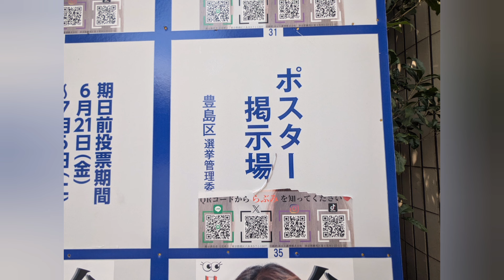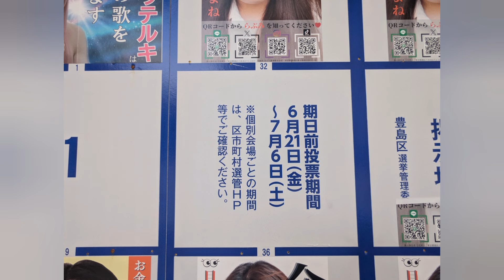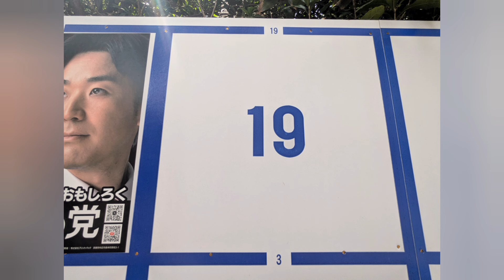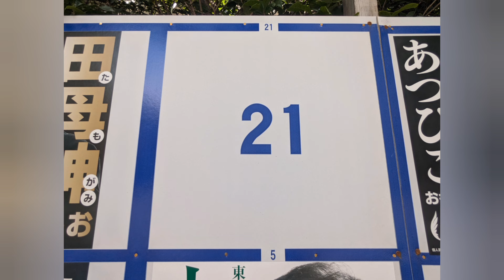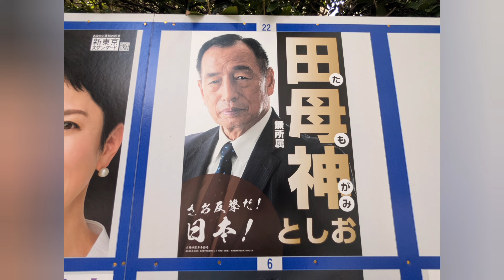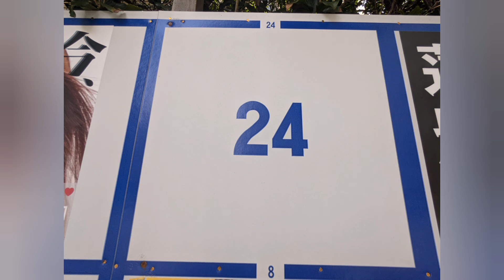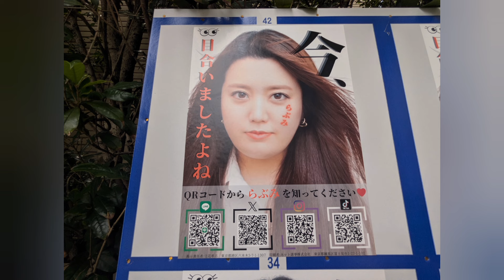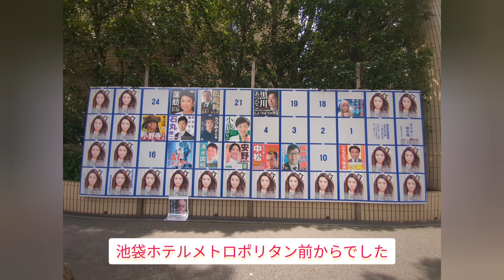【らぶみらぶみらぶみらぶみ...】ジャックされた公営ポスター掲示場 池袋ホテルメトロポリタン前から全部見せます※ポスター毀損が複数枚あります💢(24.07.02)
【らぶみらぶみらぶみらぶみ...】
【ジャックされた公営ポスター掲示場】　都知事選挙2024　豊島区内でジャックされた公営ポスター掲示場　ポスター全部見せます(24.0628)
※撮影日は24.06,27です

※こうした掲示場が果たして良いのかどうか
ご覧いただき議論の参考にしてください

今回はございません

◻️◻️◻️関連動画◻️◻️◻️◻️◻️◻️◻️◻️◻️◻️

都知事選挙２０２０ポスターの動画です

【都庁舎にて】

【多摩地区にて】

jingle24written by VeryGoodMan
🔷子犬転がし
written by Heitaro Ashibe
蒲鉾さちこさん
Hさん
🔷Dancer
Dancerwritten by yuhei komatsu